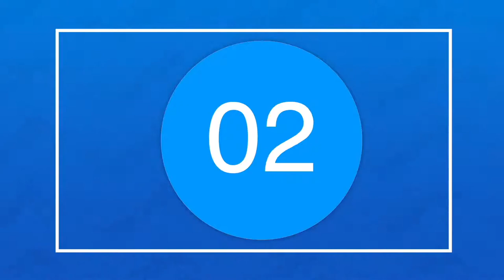Free Virtual Fridays with Keren Elazari - A Chat with the Friendly Hacker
Cyber Security Analyst, Author & Researcher

Keren Elazari is an internationally recognized security analyst, researcher, author, and speaker. Since 2000, Keren has worked with leading Israeli security firms, government organizations, Global big 4, and Fortune 500 companies. Keren covers emerging security technologies as an independent strategic analyst and advisor. In 2014, Keren became the first Israeli woman to speak at the prestigious TED Conference. Keren's talk has been viewed by millions, translated to 30 languages, and chosen for TED's 'Most Powerful Ideas'. In 2020, Keren's TED talk is still one of TED's most watched talks on the topic of security and hacking. Keren holds a CISSP certification, an MA in Security Studies, and is currently a senior researcher at the Interdisciplinary Cyber Research Center at Tel Aviv University . Keren is also the founder of Israel's largest security community event, BSidesTLV, part of the global SecurityBSides movement, and the Leading Cyber Ladies, a global professional network for Women in Cyber Security.